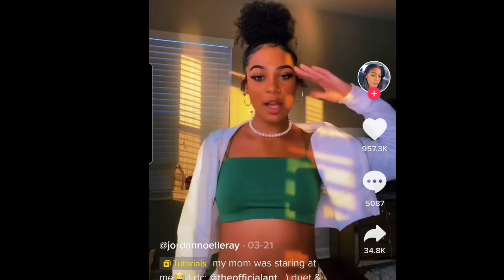TACO BELL $5 GRANDE NACHOS BOX IS BACK|TALKING THINGS THAT MAKE YOU SAY HMM!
Today we are eating the new $5 GRANDE NACHOS from Taco Bell.  This Taco Nachos Grande Box from Taco Bell has beans, cheese, meat, tomato and chips. While we eat this Taco Grande Nachos box lunch we are talking things that make you say hmm and NBA "bust" Kwame Brown.

Please help us reach our goal. We are trying to reach 20k by December 2021.

Purchase Your COMMENT, COMMIT & STICK SHIRT FROM

Cash Ap $CarterEats

Popular upload

WHAT WE DO ON THE SHOW!
Family Vlogs, Cooking Videos, Food Challenges, Motivational Mommy moments, Travel Vlogs, Chats and Family Fun!

Link for Vitamin D Gummies:

INSTA POT: